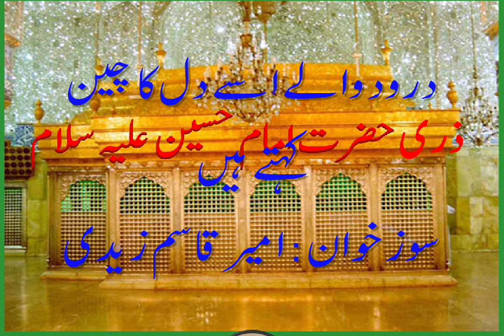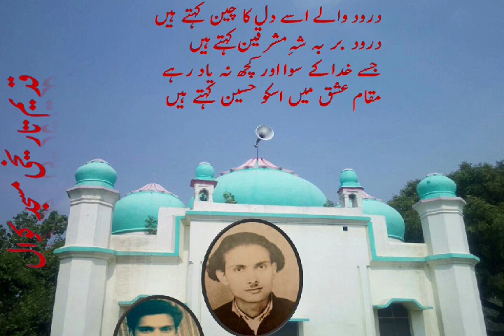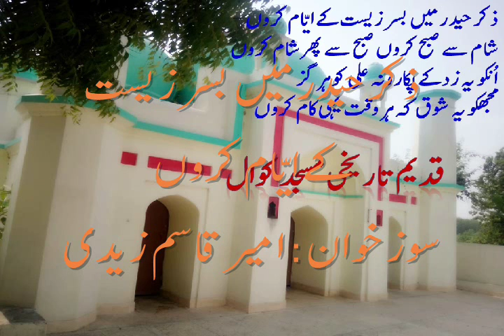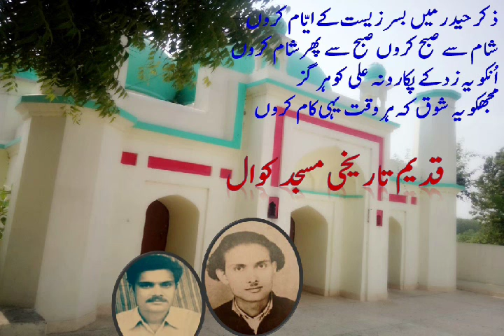Darod wale ise dil ka chain kehte han with 2 more qatas BY AMEER QUASIM ZAIDI KAWAL